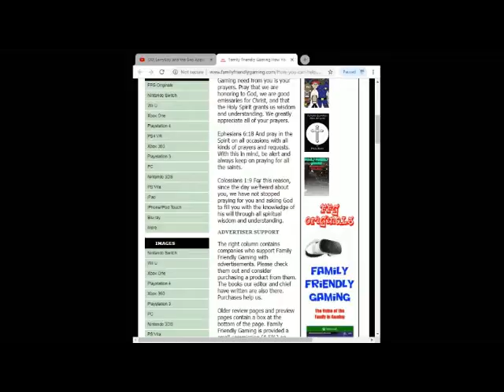FFG Chronicles Ubisoft Good News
Family Friendly Gaming is pleased to share this game play video for FFG Chronicles Ubisoft Good News.